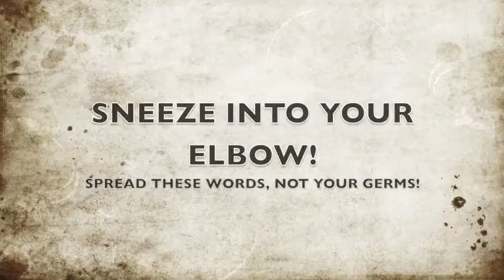The Great Sneeze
Reminds kids to sneeze into their elbow.